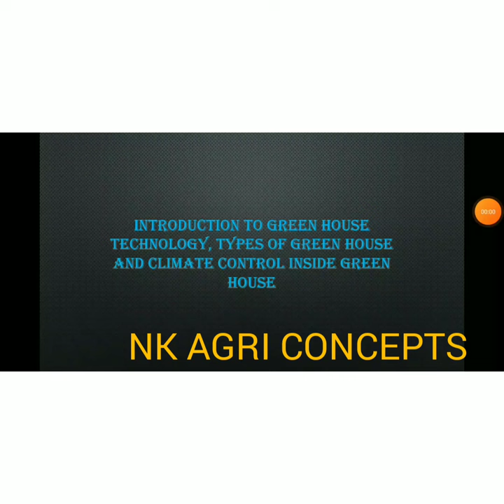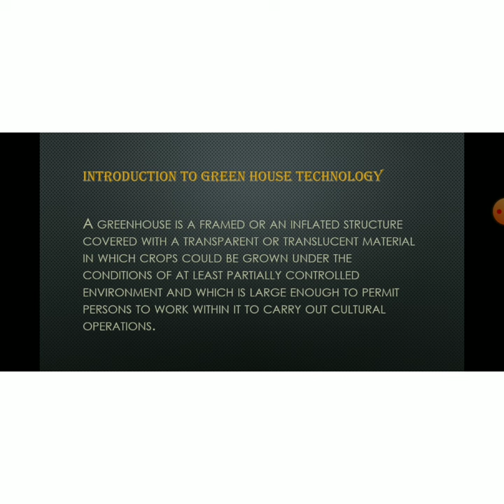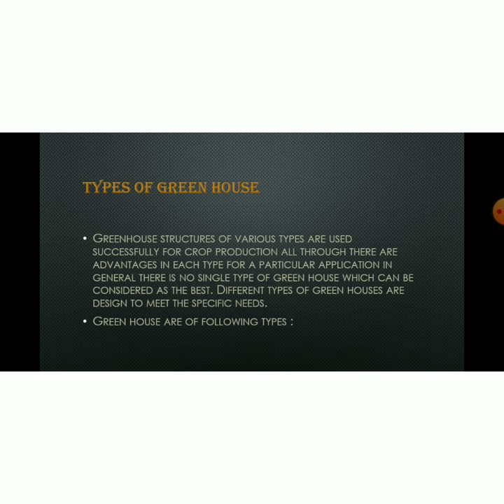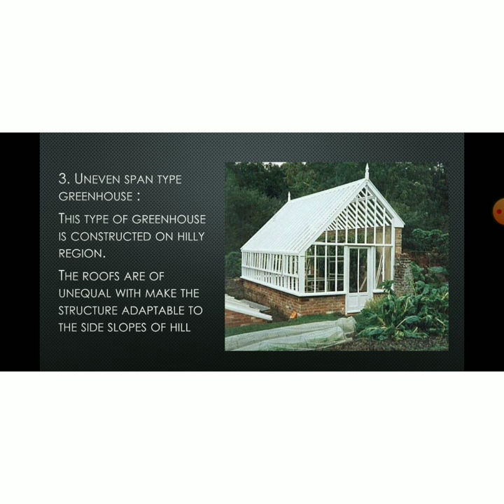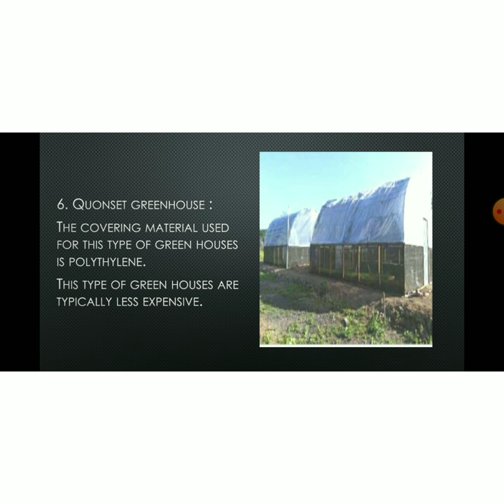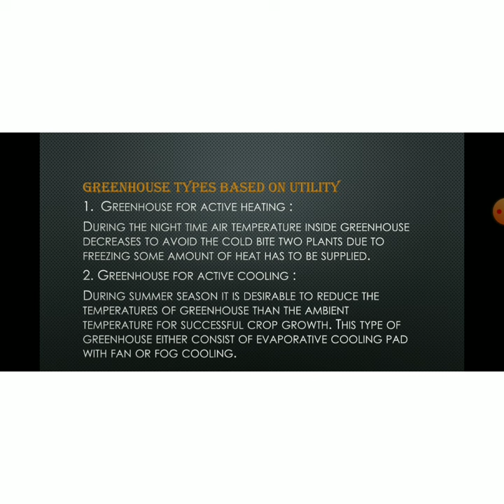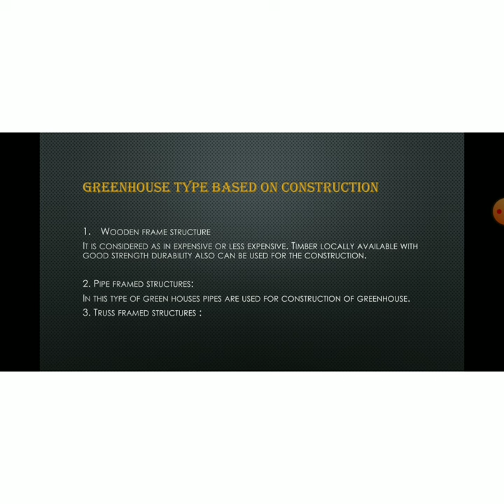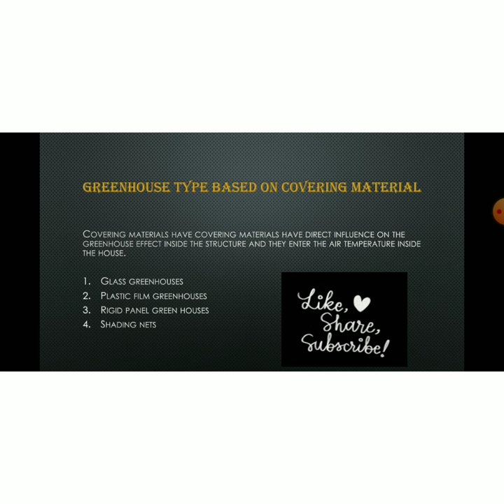Lecture - 1 introduction to greenhouse technology, types of greenhouse & climate control